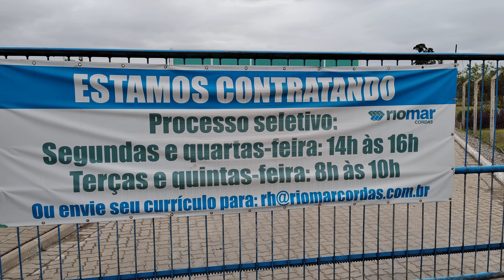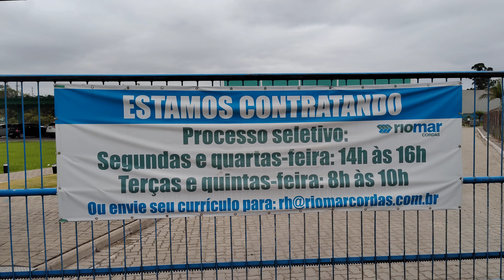O gigante bairro Cordeiros de Itajaí santa Catarina sc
bairro Cordeiros localizado na cidade de Itajaí com bastante empresa é um gigante bairro com bastante oportunidades de emprego